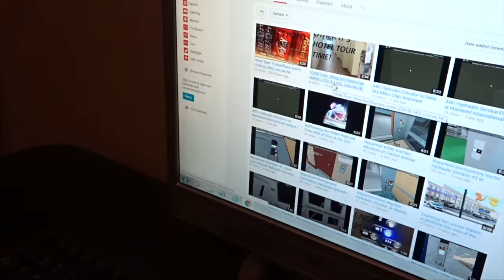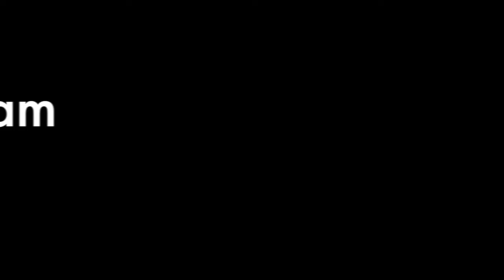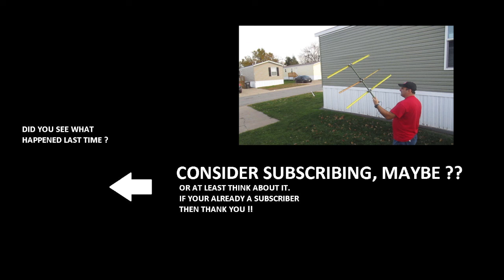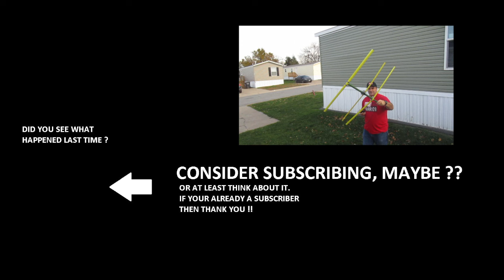Time Warner Cable ( Spectrum) Install Mess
we had Spectrum (time Warner Cable) Installed and this is what they left

.. internet